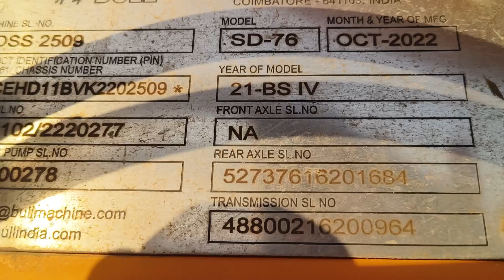First Time Bull Backhoe Loader Driveing Kiya || Bull Backhoe working video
Bull Backhoe Loader Machine Working Video
Bull Backhoe working video
Bull Jcb video
bull jcb
Bull Backhoe Loader